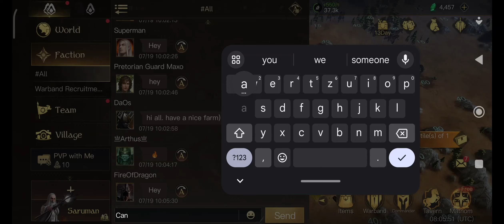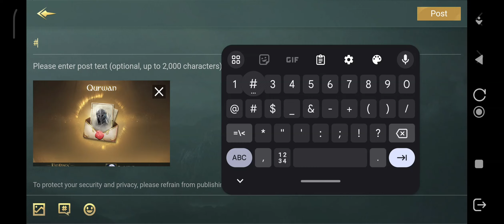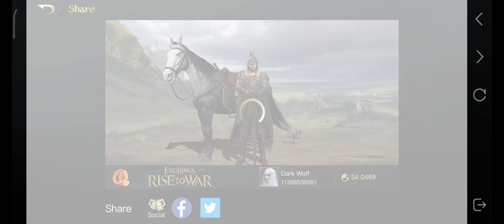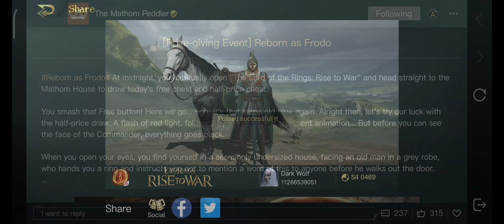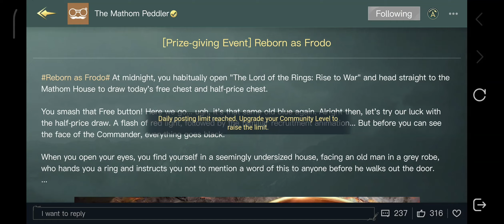Lord of the Rings - Rise to War - Rebuilding Glory - Season Four - Rhún Campaign Start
I bought Season Pass, Construction Queue and To Battle! Bundle.